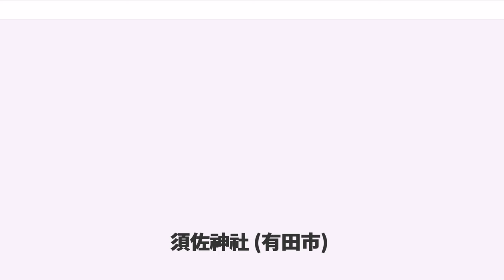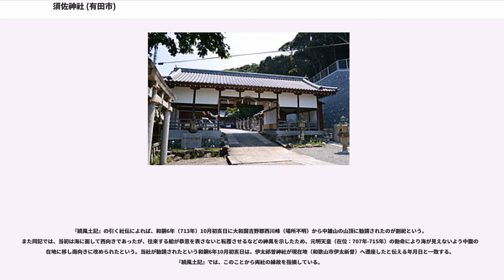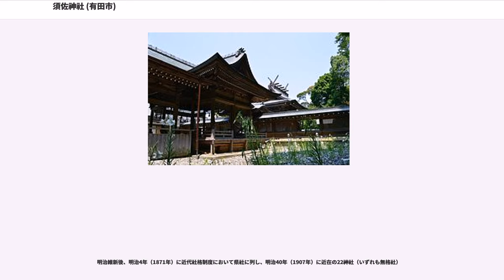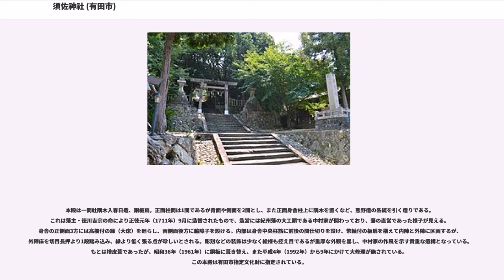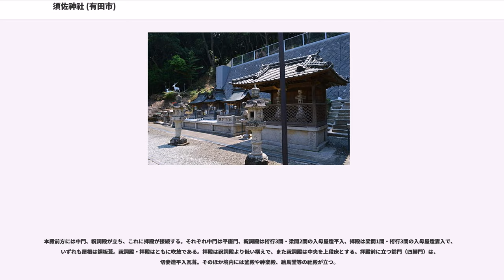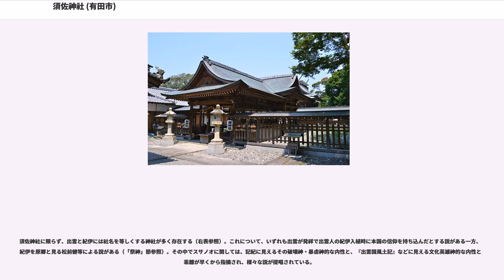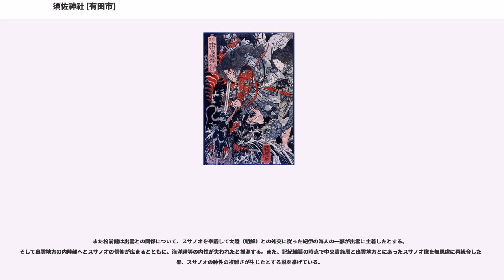須佐神社 (有田市)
須佐神社（すさじんじゃ）は、和歌山県有田市千田（ちだ）にある神社。式内社（名神大社）で、旧社格は県社。鎮座地名に因み「千田神社」「お千田さん」とも。

有田市千田の南部の丘陵「中雄山」の中腹に、南面して鎮座する。

社名に見えるように、当社はスサノオ（素戔嗚尊/須佐之男命）を祀る神社であるとされる。古くは大同元年（806年）に「須佐命神」、貞観元年（859年）に「須佐神」の神名として見えるが、「スサノオ」とは地名「須佐」を冠して「須佐の男」を意味すると考えられている。

『古事記』の「根の堅洲国」訪問の段では、大穴牟遅神（大国主）が「須佐能男命の坐します根の堅洲国」に参向するに際して、まず「木国」（紀伊国の古名）を目指したと記載されている。すなわち、紀伊は根の堅洲国（根の国）への入り口として想定されており、根の国に坐す「須佐能男命」と入り口の紀伊の「須佐神」（当社祭神）との関係性が見られる。松前健は、これと当社の海神的性格とを併せ見て、全国に展開するスサノオ信仰の原郷が当社であり、海の彼方の常世国としての根の国から豊穣をもたらすため、時期を定めて来訪するのが本来の神格であろうと推測している（後節「付説」参照）。
そのほか『日本書紀』神代紀の宝剣出現段（神代上第8段）第5の一書では、スサノオの御子神として、五十猛命（イソタケル/イタケル）・大屋都比売命（オオヤツヒメ）・抓津姫命（ツマツヒメ）の記載がある。これら3神は紀伊国に木種をもたらした神であるといい、紀伊では「伊太祁曽三神」と総称され、それぞれ伊太祁曽神社（和歌山市伊太祈曽）、大屋都姫神社（和歌山市宇田森）、都麻都比売神社（論社3社）に祀られている。特に伊太祁曽神社と当社との関係は深く、当社の神戸は伊太祁曽神社に隣接してあったとされるほか（後節「歴史」参照）、祭事では伊太祁曽神社の社人の参拝があったといい、室町時代の史料では「伊曽太神の末社なり」の記載も見える。

当社は古くから漁業の神や船材としての樹木を供給する樹木神として漁猟や航海に携わる紀伊の海人から崇敬を受けたという。また『紀伊続風土記』によれば、近世には剣難除けの神として信仰され、剣難除の神符を授与する古例があったという。

『続風土記』の引く社伝によれば、和銅6年（713年）10月初亥日に大和国吉野郡西川峰（場所不明）から中雄山の山頂に勧請されたのが創祀という。また同記では、当初は海に面して西向きであったが、往来する船が恭意を表さないと転覆させるなどの神異を示したため、元明天皇（在位：707年-715年）の勅命により海が見えないよう中腹の現在地に移し南向きに改められたという。当社が勧請されたという和銅6年10月初亥日は、伊太祁曽神社が現在地（和歌山市伊太祈曽）へ遷座したと伝える年月日と一致する。『続風土記』では、このことから両社の縁故を指摘している。

『古事記』の根の堅州国説話に見えるように、紀伊地方には古くからの信仰があったとされる。その時代、およそ古墳時代中後期（5・6世紀）の対朝鮮外交では紀伊の豪族・紀氏（紀伊国造家）が重要な役割を担ったとされることから、当時紀氏に率いられた海人によってすでに当社は祀られていたとする見方もある。

また須佐神社の鎮座地は、古代の紀伊国在田郡（有田郡）須佐郷に属する。この「須佐」の地名については『万葉集』の歌「あぢの住む　渚沙（すさ）の入江の　荒礒松（ありそまつ）　我（あ）を待つ子らは　ただ独りのみ」に見える「渚沙」と同一視する説がある。また当地の中雄山の北端には6・7世紀の岡崎古墳群があり、考古学的に当社との関連が指摘される。

文献上の初見は『新抄格勅符抄』大同元年（806年）牒で、紀伊国の「須佐命神」に対して10戸の神戸（神社付属の民戸）が給されている。関連して、承平年間（931年-938年）頃の『和名類聚抄』では紀伊国名草郡に「須佐神戸」が見えるが、これは当社の神戸の意味であるとして、有田郡の狭小さのため名草郡に設けられたとされる。この神戸は、伊太祁曽神社に接する和歌山市口須佐・奥須佐周辺に比定される。かつてはこの口須佐に旧無格社の須佐神社が存在した（口須佐字上円満寺、）。『続風土記』によるとこの須佐神社は須佐神戸に当社を勧請したものであったというが、明治42年（1909年）7月に伊太祁曽神社境内末社の祇園神社に合祀された。

神階としては、貞観元年（859年）に従五位上に昇った。また延長5年（927年）成立の『延喜式』神名帳では紀伊国名草郡に「須佐神社...